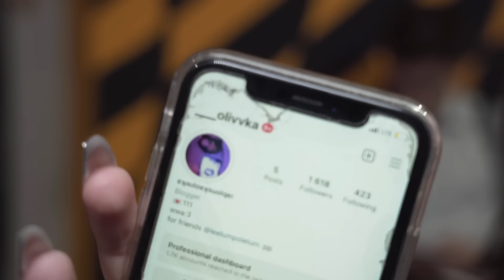ZAKOŃCZENIE ROKU SZKOLNEGO